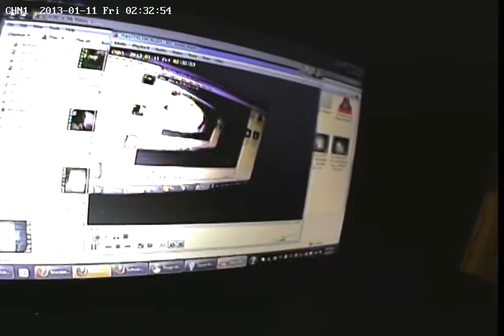vlc record 2013 01 11 01h29m17s rtsp 192 168 50 222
This is a test of switching from day to night of my new Clover HDC577 outdoor security camera...  I have it running through a Grandstream GXV3501 video IP encoder.

I recorded the RTSP stream while watching it in VLC.

Live Quality is MUCH better...

It was missing the power supply at Fry's, so I got it for $67.49+tax.

It came with a good quality aluminum articulating mount (4 points of articulation: 2 rotation points, up and down, left and right)

This was just the first test...

Next is outside, where the IR illumination is SAID to be 80 feet (doubt it, but we will see how far it is usable)